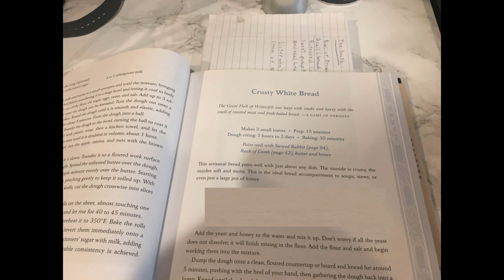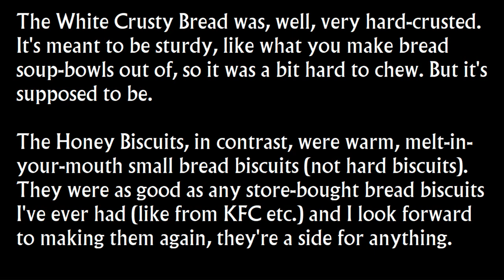A Feast of Ice and Fire: Honey Biscuits & White Bread (Game of Thrones cookbook)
A Feast of Ice and Fire: Honey Biscuits & White Bread (Game of Thrones cookbook). In which I bake bread. Clip of what the beginning quote is